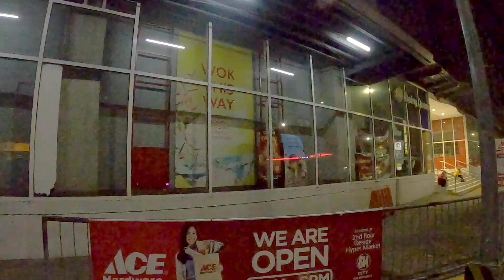Namigay ako ng ilaw sa mga Bike to Work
Namigay tayo ng mga backlight sa masisipag na bike to work.. pinili ko yung mga riders na nakitaan ko na kailangan ng ilaw for their safety..
Next kayo naman mga boss!
Special thanks to👇

MANANG LUMINGS STORE By boss Lito Crispo

JUST VISIT THEM FOR MORE AFFORDABLE PARTS THEY ARE VERY ACCOMODATING..
M.           L.              S
Manang  Luming's  Store

502 Quezon Blvd, Quiapo,Manila
Tel.no. 733-6093
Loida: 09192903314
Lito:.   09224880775